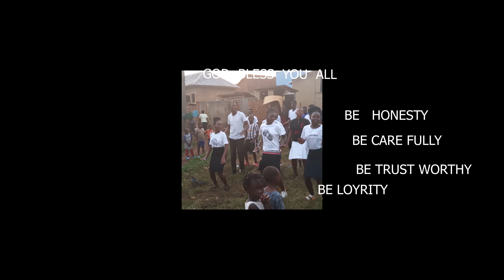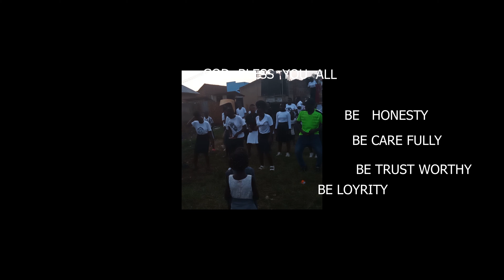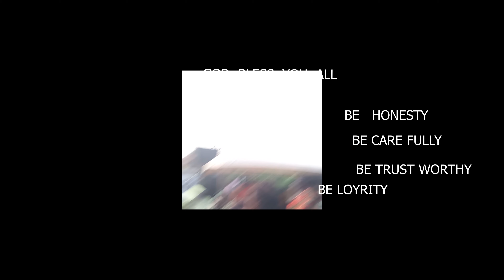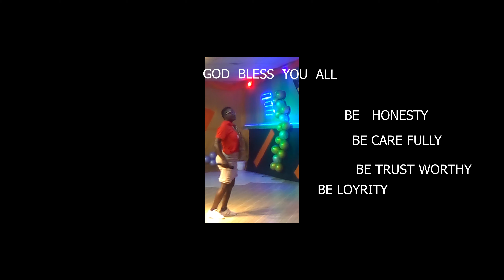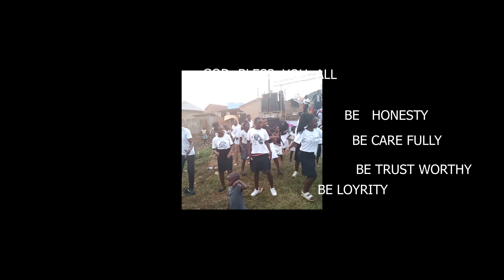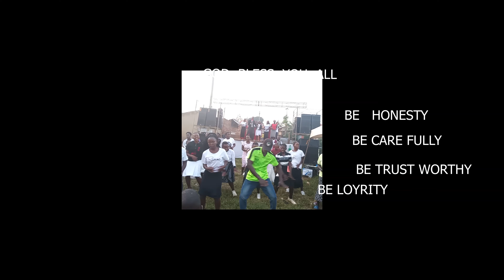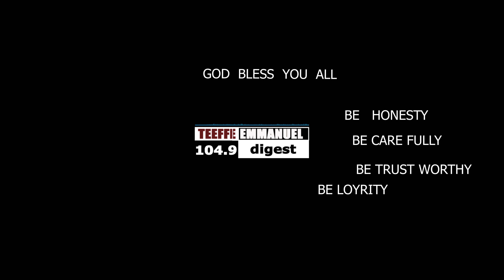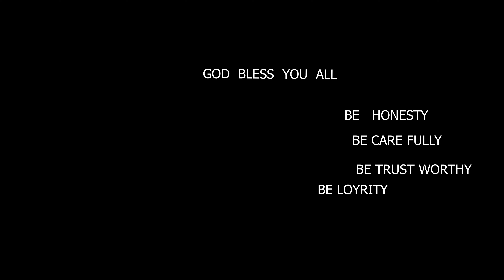TEEFFE EMMA 1 The Gosple musicians from kijabijjo on Gayaza road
The Gosple musicians from born again christian kijabijjo located at Gayaza road, wakiso district, kira moniciparity